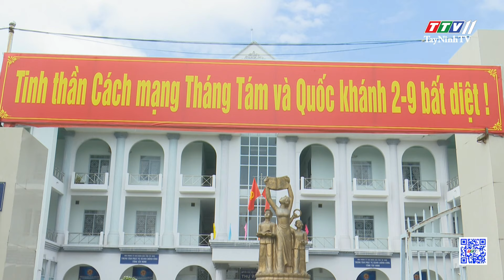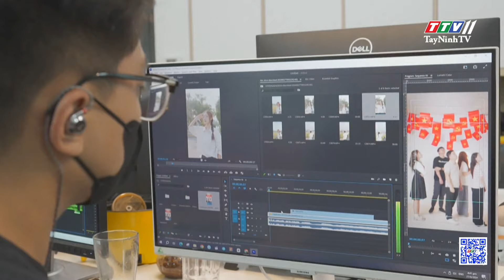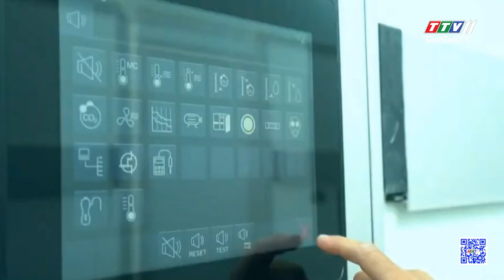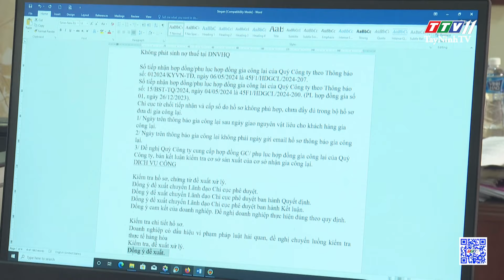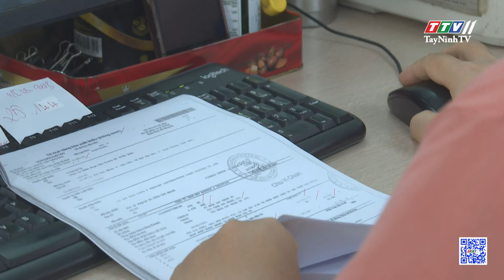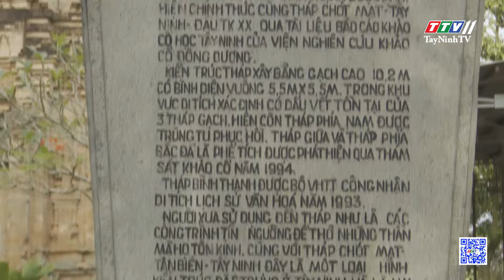🛑Thời sự Tây Ninh 02-9-2024 | Tin tức hôm nay | TayNinhTV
NỘI DUNG
- Quốc khánh 2-9, niềm tự hào và trách nhiệm của thế hệ trẻ
- Người trẻ lan tỏa tình yêu dân tộc
- Phường Ninh Thạnh, thành phố Tây Ninh kết nạp 5 đảng viên dịp lễ Quốc khánh 2/9
- Thúc đẩy phát triển các ngành công nghiệp xanh
- Nhiều dự án chăn nuôi đang triển khai
- Tăng cường xây dựng nhà ở xã hội
- Ngành Hải quan nỗ lực nâng cao chất lượng dịch vụ công trực tuyến
- Ấn tượng Liên hoan văn nghệ Cụm thi đua số VIII, Bảo hiểm xã hội Việt Nam
-  Chuẩn bị tốt nhất cho Lễ Khai giảng năm học mới 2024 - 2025
- Tiếp tục nâng cao chất lượng chăm sóc, giáo dục trẻ trong trường mầm non
- Di tích tháp cổ Bình Thạnh sẽ được số hoá
- Ngày đầu ra quân, tổ công tác đặc biệt 369, xử lý nghiêm các trường hợp vi phạm
- Mê-hi-cô kêu gọi Mỹ giải quyết căn cơ vấn đề người di cư
- Biểu tình phản đối cải cách tư pháp tại Mê-hi-cô
- Phát hiện mới liên quan đến bê bối tình báo Hàn Quốc
- Triều Tiên tăng tốc phát triển vùng nông thôn